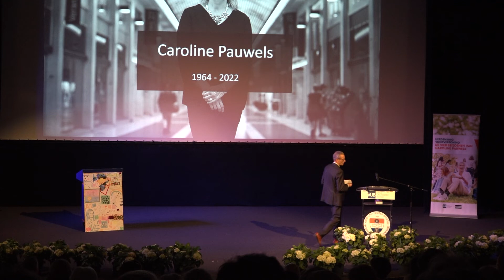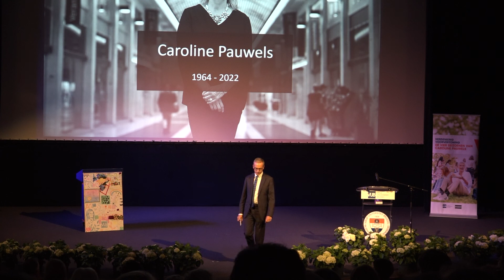Joël Branson herdenkt Caroline Pauwels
Professor Joël Branson is decaan van de Faculteit Sociale Wetenschappen en Solvay Business School.

Op maandag 12 september herdacht de VUB-community van ererector Caroline Pauwels. Samen stonden we stil bij de inspirerende vrouw die Caroline was. Enkele VUB’ers die haar goed kenden, deelden hun herinneringen. Daarna keken we naar de avant-première van de unieke CANVAS documentaire ‘De vier seizoenen van Caroline Pauwels’ die twee weken laten op televisie werd uitgezonden.